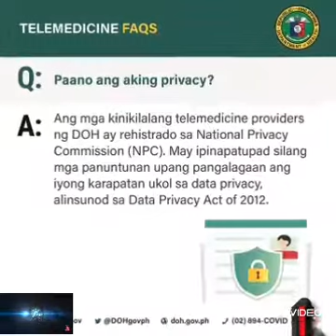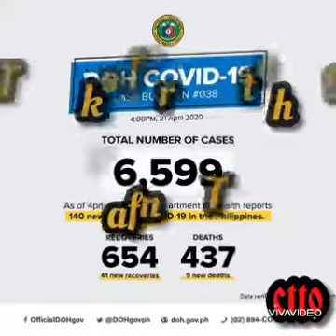What is Telemedicine(Ano ang Telemedicine)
Ang telemedicine ay isang pamamaraan kung saan may pakikipagusap at konsultasyon sa healthcare worker/doktor gamit ang telepono.

Sama-sama nating labanan ang COVID-19.

Tamang paggamit ng mask:

✔ Hugasan ang iyong kamay gamit ang tubig at sabon o kaya naman ay alcohol-based solution bago suotin ang mask.

✔ Tiyaking natatakpan nito ang inyong bibig at ilong at nakalapat nang maigi sa iyong mukha.

✔ Siguraduhin din na huwag hahawakan ang harap ng mask habang nakasuot ito upang maiwasan ang kontaminasyon o paglipat ng mga mikrobyo, bacteria at virus sa inyong mga kamay.

✔ Pagkatapos gamitin, tanggalin ang face mask mula sa likod nang hindi hinahawakan ang harap ng nito.

✔ Hugasang muli ang inyong kamay para makasigurado na maiwasan ang COVID-19.

Iwasan at labanan ang COVID-19 sa tahanan. Maging maalam, alerto at protektado!